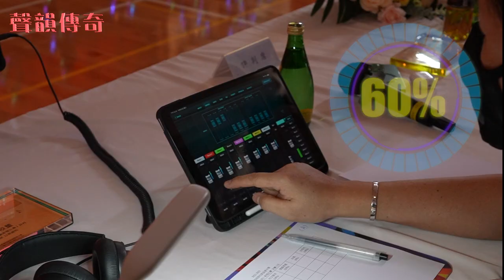2022 聲韻傳奇 Lung Kong WFSL Lau Wong Fat Secondary School Singing Competition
龍岡 學校劉皇發中學 45 周年校慶歌唱比賽

0:00 比賽準備
0:29 小學組
0:33 (大角嘴天主教小學) 美人魚
0:43 (中華基督教會基全小學) 白月光與硃砂痣
0:52 (德信學校) 獅子山下
1:18 評判意見
1:35 中學組
1:38 (官立嘉道理爵士中學（西九龍)  給自己的情書
2:05 (官立嘉道理爵士中學（西九龍)  All Falls Down
2:28 (世界龍岡學校劉皇發中學)
2:49 (基督教香港信義會信義中學) 晴天雨天
3:14 世界龍岡學校劉皇發中學) 時候不早
3:38 (香港管理專業協會李國寶中學) 那些你很冒險的夢
4:16 (世界龍岡學校劉皇發中學) 早上 37.2 度
4:45 (世界龍岡學校劉皇發中學) 離魂記
5:16 (世界龍岡學校劉皇發中學) 區凱閔 (港九潮州公會中學)
5:52 協恩中學) 小故事
6:39 (聖芳濟書院)  Price Tag
7:10 (世界龍岡學校劉皇發中學)  我知道
7:42 香港管理專業協會李國寶中學) 風的形狀
8:08 (世界龍岡學校劉皇發中學) 我落淚情緒零碎
8:52 校監鼓勵詞
9:46 頒獎儀式